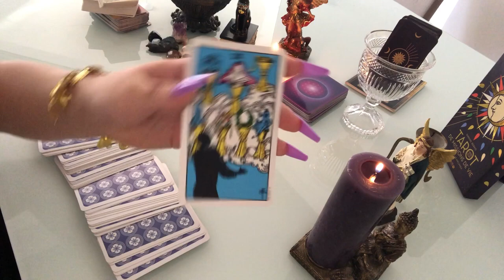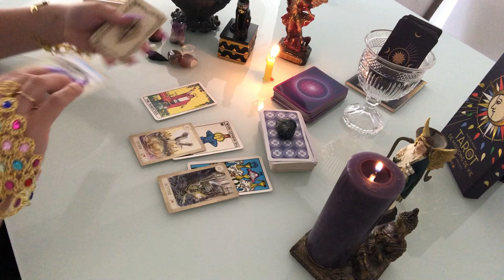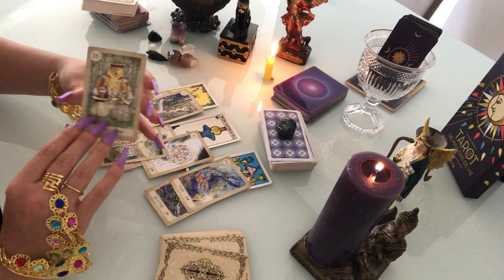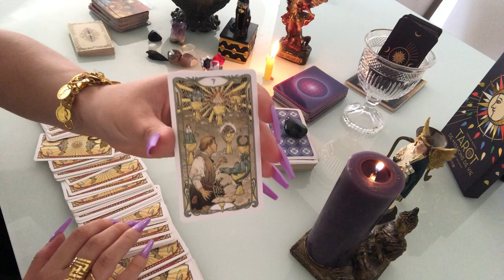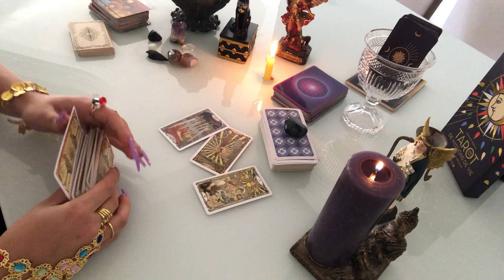GEMINI: YOU WILL BE A EURO MEGA MILLIONAIRE SOMEONE WANTS TÔ MARRY YOU